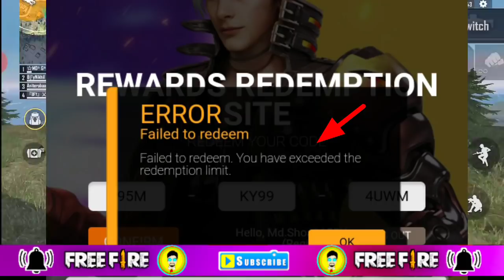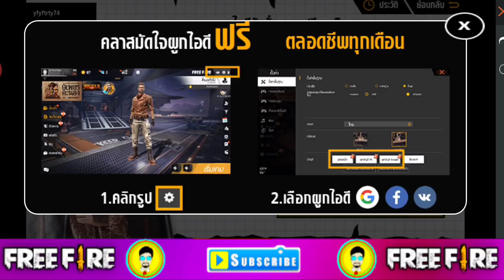Zombie Samurai Costume in Event 😱 || Free Elite Pass || Free Alok Beach Bundle || Free Royal Vouche